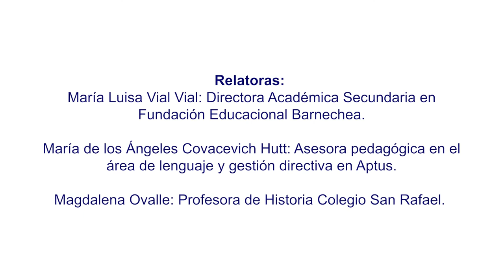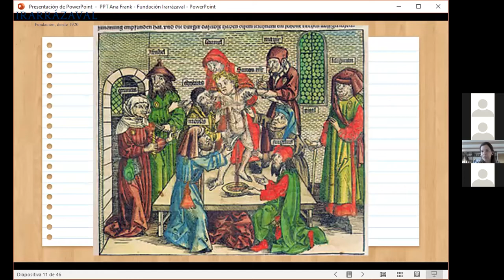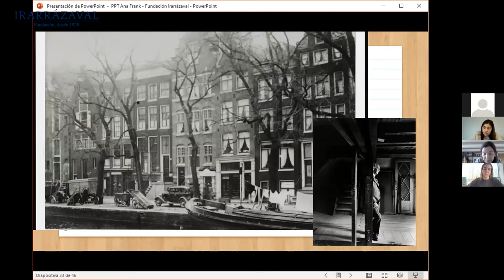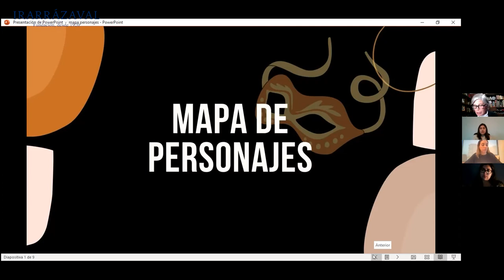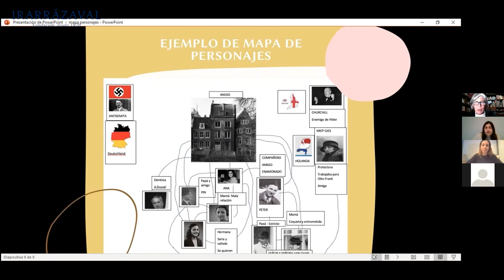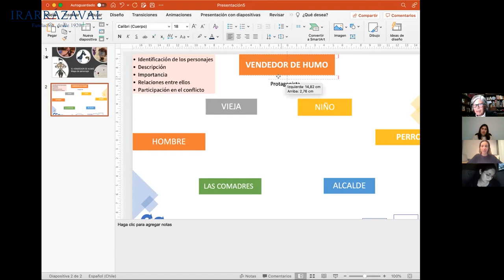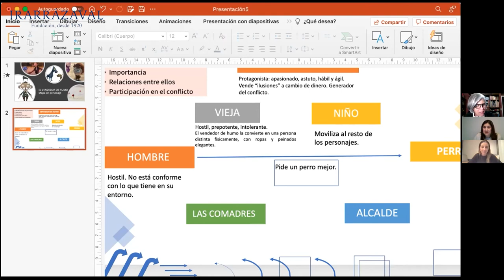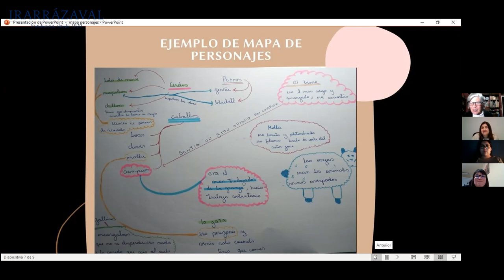Taller mediación lectora para trabajar elementos del mundo narrativo o dramático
Este taller se enmarca dentro de un ciclo de 4 talleres de mediación lectora dirigido a profesores de Lenguaje de la RED Irarrázaval con el objetivo de conocer y aplicar estrategias concretas de mediación lectora para trabajar distintos objetivos disciplinares.

En este cuarto taller se abordó: La mediación lectora para trabajar elementos del mundo narrativo o dramático.

Relatoras:
María Luisa Vial Vial: Directora Académica Secundaria en Fundación Educacional Barnechea.

María de los Ángeles Covacevich Hutt: Asesora pedagógica en el área de lenguaje y gestión directiva en Aptus.

Magdalena Ovalle: Profesora del Historia Colegio San Rafael.